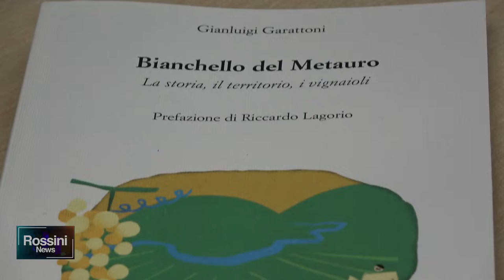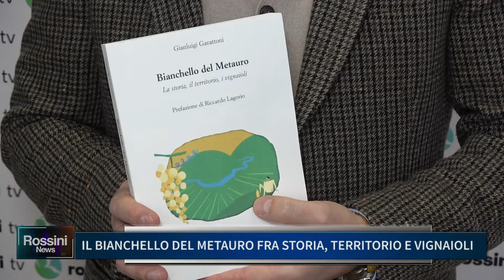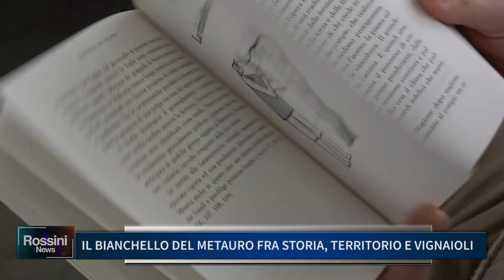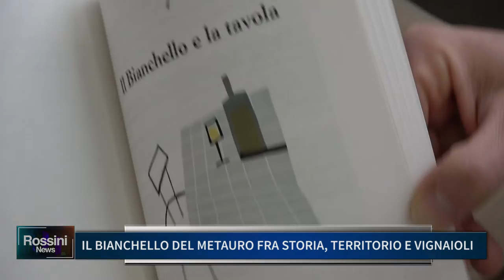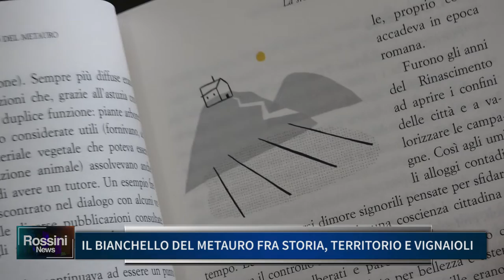IL BIANCHELLO DEL METAURO FRA STORIA TERRITORIO E VIGNAIOLI